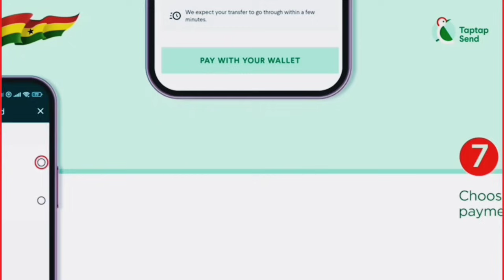Yesterday Dormaa Badu wèpt watching fetu festiva(Cape coast)🤣🤣🤣 - Asante y3 Oman